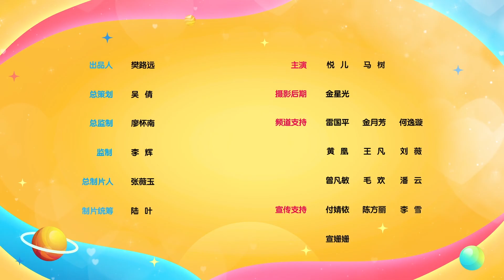悅兒生病了不去看醫生，马树醫生能幫她治好腿傷嗎？Настя и песенка для детей про Доктора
悅兒生病了不去看醫生，马树醫生能幫她治好腿傷嗎？Настя и песенка для детей про Доктора 喜歡我們的視頻的話，一定要記得關注我們的頻道喔！！！